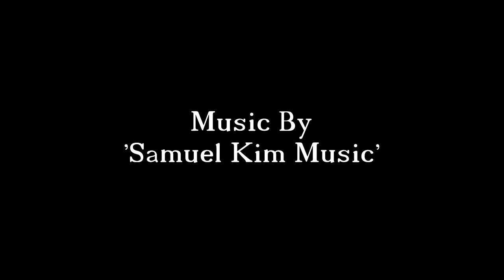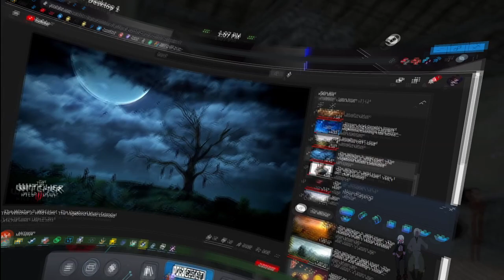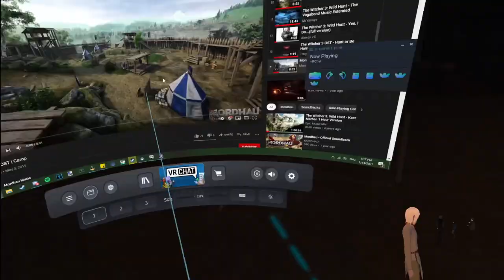Fractured Thrones RP (Kyler Blint) | Episode 10.5: Swamped | Part 3 of 5